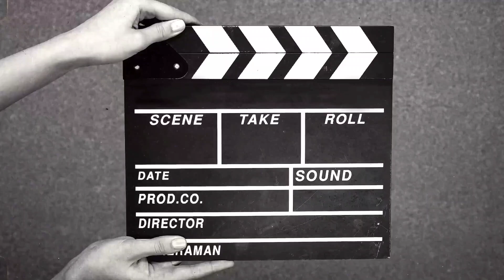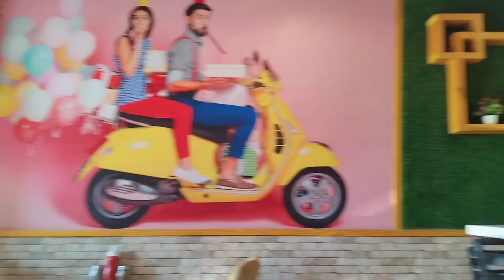Ganv me engagement or tution vale bcho ki msti😂😂himachaly